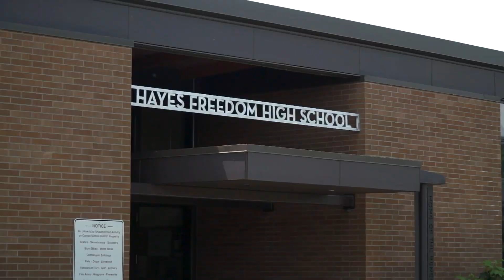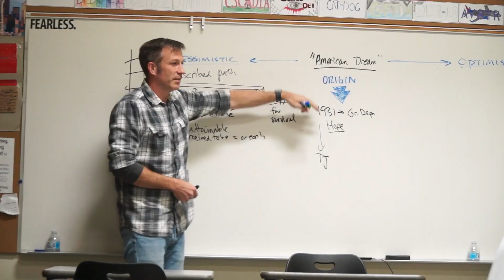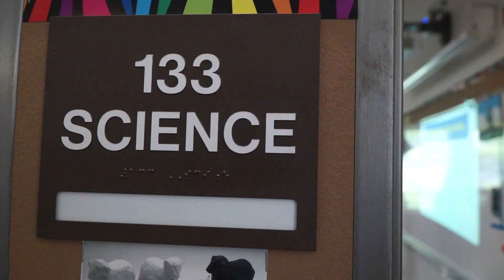In Their Own Words: Hayes Freedom High School 2023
Hayes Freedom High School is a community of learning with high expectations, caring and hope. The educational culture supports learning and growth, is intentional, connects with the community, and is reflective. The curriculum and instruction gives opportunity, direction for a new beginning and hope to every student.